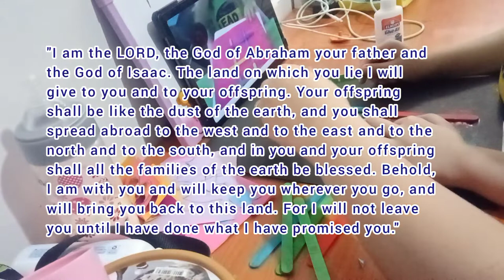Learning journe/DOING ART/STORY OF Jacob's Dream of a Divine Ladder (Genesis 28:10-21)